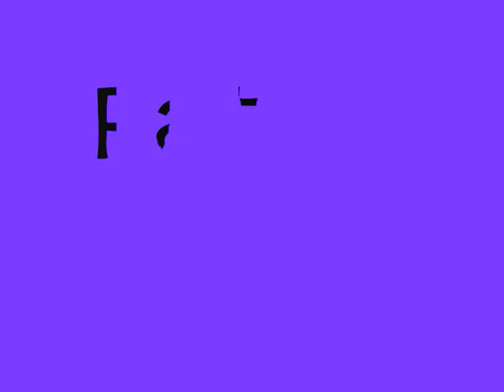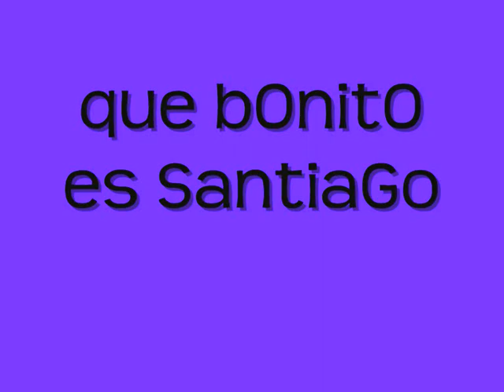GuidO de PatitO FeO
SantiagO TalledO alias GuidO ou Guillaume dans la serie Patito feo.
l'un des mecs plus magnifik' de la seria hummmmmmmm miam miam me Gusta...